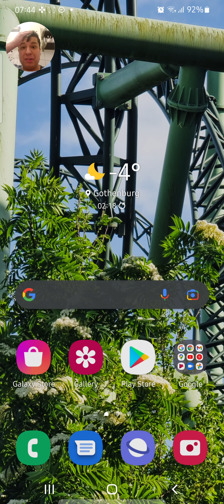what is wrong with this game? 😅